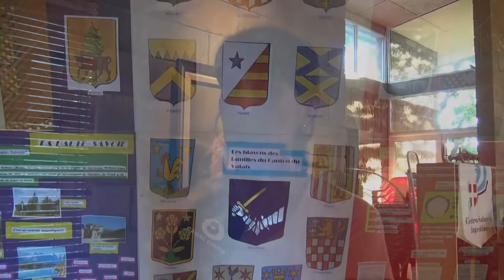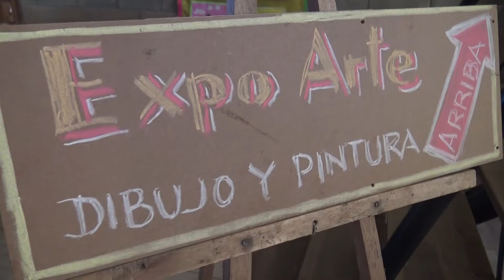ANAHI MARIÑO - CENTRO SABOYANO, CIERRE DEL AÑO